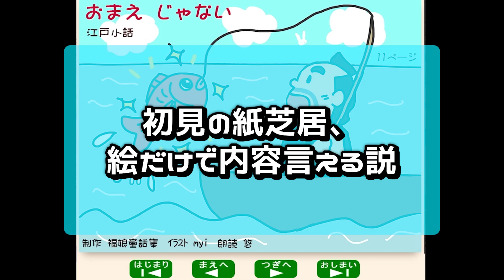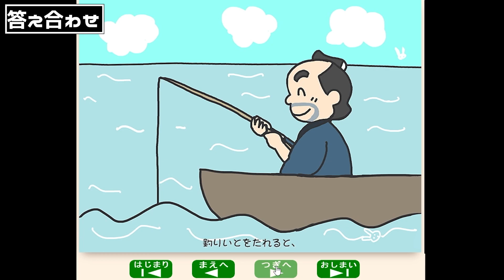紙芝居に関する"ある説"をもってきました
8000人目標！！

■オススメ■

キャラのパーツを消し続けて認識できなくなったら終わります【マリオ編】

ベルマーク(通知ボタン)をオンにすると特に喜ぶ習性を持っています。